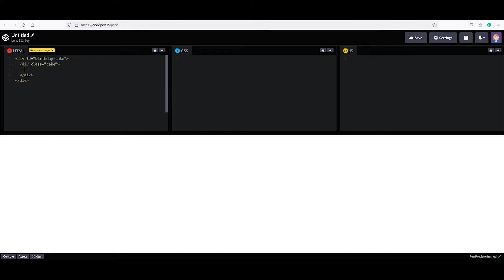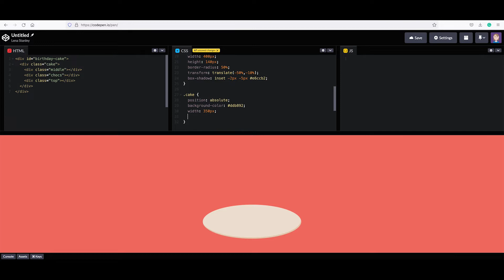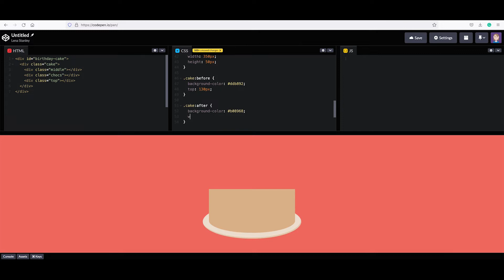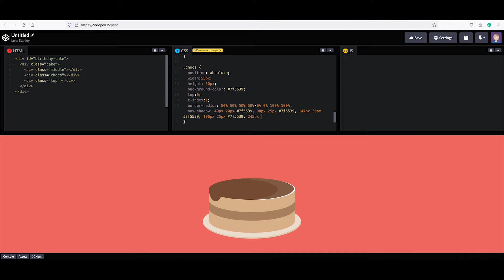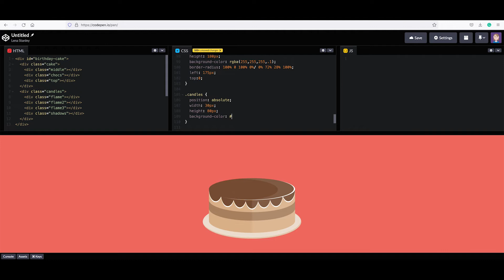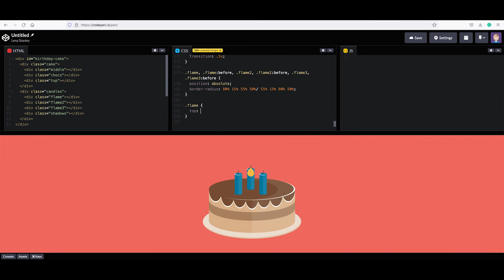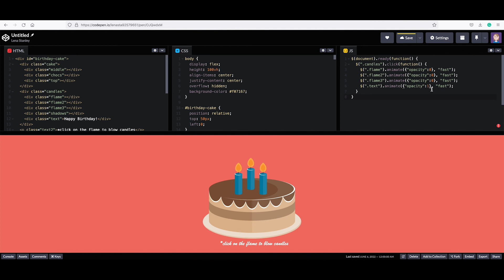3d CSS Birthday Cake and Candles Animation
3d CSS Birthday Cake and Candles Animation